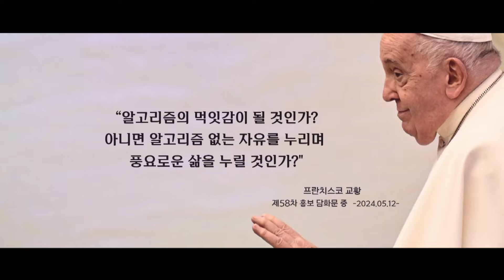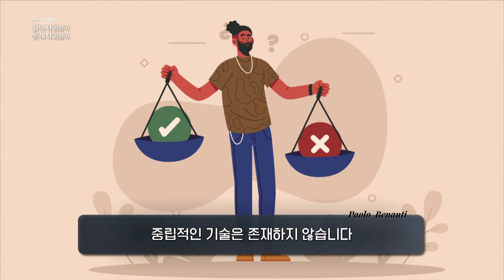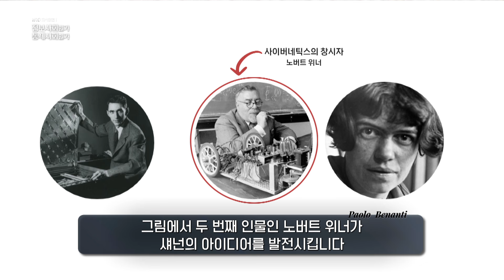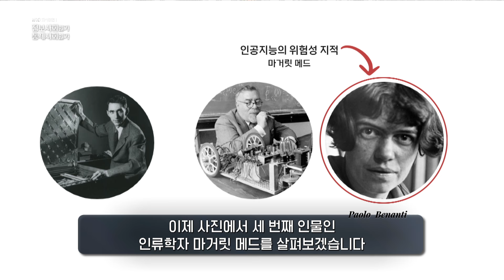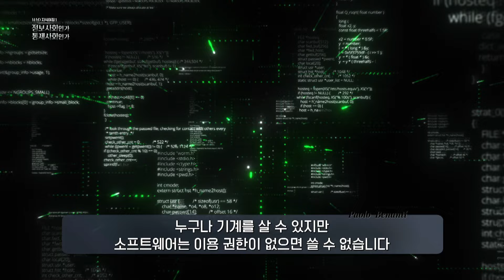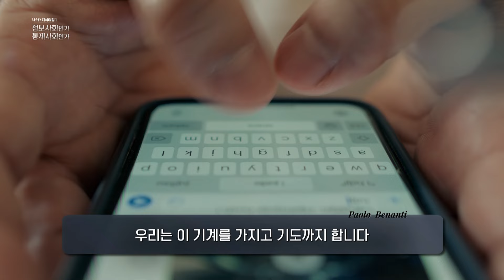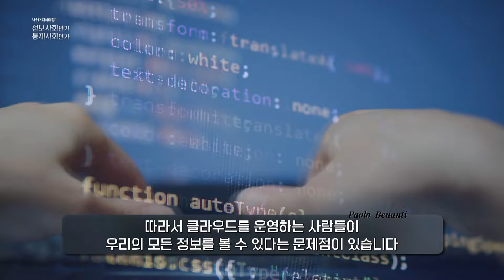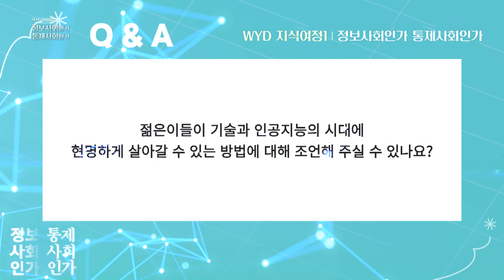인공지능은 결국 우리를 지배하게 될까? ㅣ 로마에서 온 인공지능 석학 베난티 신부의 WYD지식여정 1 ㅣ 정보사회인가? 통제사회인가?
인공지능이 지능을 넘어 생각을 하게 된다면?
스마트한 당신이 스마트폰에게 지배당한다면?
가톨릭 신앙인은 다가올 미래의 변화를 어떻게 받아들여야 할까?

로마 그레고리오대학 AI윤리 교수이자 프란치스코 교황의 AI 자문을 비롯 실리콘밸리의 테크 CEO까지 경청한다는 베난티 교수의 강의를 들어보자!

이것만 알면 미래 걱정은 끝! 미래를 두려워 하지 마세요!
📺 방송선교ARS후원 :
📌 후원문의, 매일미사 지향 신청 : 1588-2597
💬 카카오톡 플러스친구 : cpbc TV